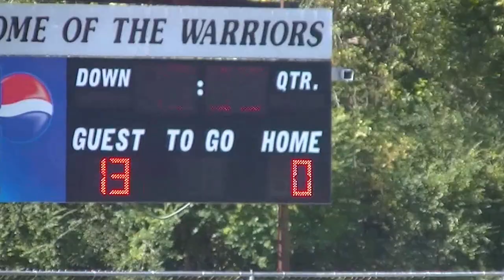2013 7u Wallace Park Falcons Highlights-Klick Klack Boom!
2013 NWGYFL 7U D-II Super Bowl Runner-ups! #11 Michael, #23 Cameron, #8 Devin, #15 Kayden, #16 Zaire, #31 Ari, #6 Kevin, #9 Jaylan, 7Tylan, #5 Justin, #4 Cashis, #2 Nassir, #13 Casey, #39 Brandon